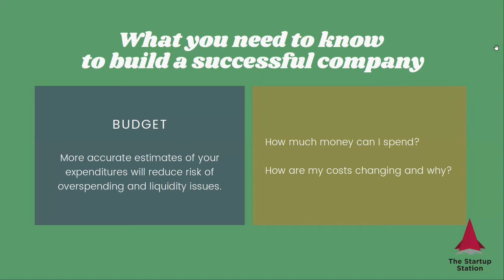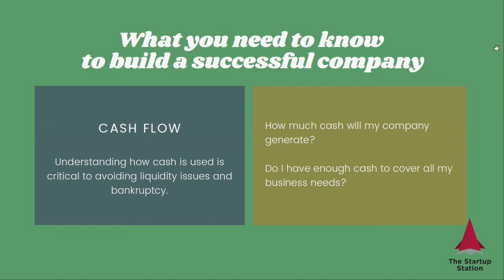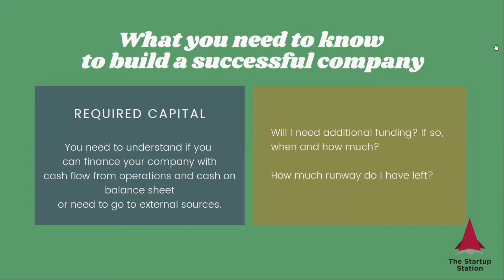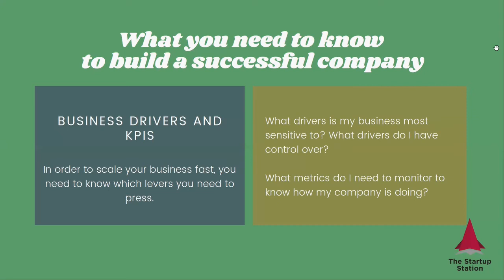Accounting and Financial Analysis Course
This is the first course in our Flagship 5-course series "Impress Investors with Robust Startup Financials and Credible Valuation".